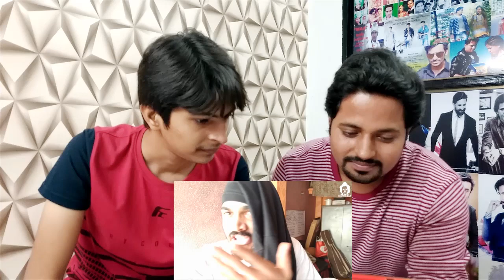BB Ki Vines- | Faisla | Reaction Video | Abhikant Tiwari | Anurag Tiwari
The 3 part series comes to an end as Mr. Hola uses new antics to blackmail BB and family.

This is an all original work of BB Ki Vines.

Special thank to Omkar Tamhan for recreating Swag Se Swagat and Yeh Dosti..